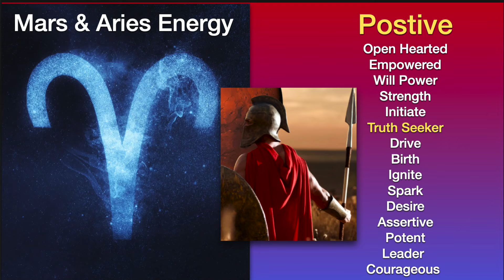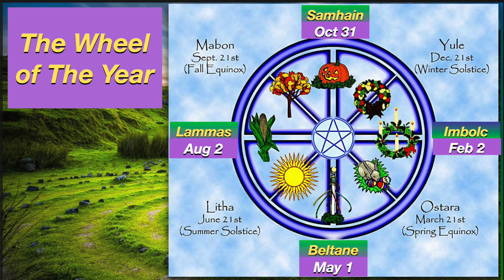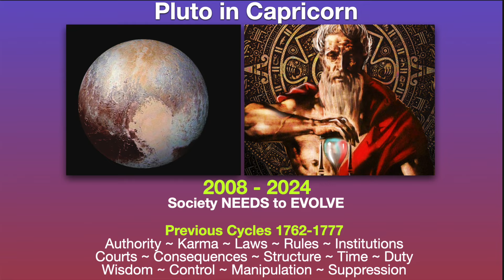Oct 17 - Nov 15 ~ Astrology Report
Oct 17 - Nov 15 ~ Astrology Forecast
“Out Beyond Ideas Of Wrong Doing And Right Doing,
There Is A Field. I'll Meet You There.”

We are now in the season of merging, transformation, and death. According to scientific wisdom, energy is neither created nor destroyed but transferred from one state to another. In spiritual traditions, this process is called alchemy and is ruled by the sign of Scorpio. On the Wheel of the Year, Scorpio is the death session and marks the midpoint between Fall and Winter. It is celebrated in many cultures and is known as Samhain, All Hallows Eve, Dia de los Muertos, and All Souls Day. Now, the illusion of separation between Spirit and Matter thins, and the veils lift between the world. All is One. This can reveal intensity, beauty, loss, merging, ancestral connections, the occult, death, and things once hidden. All of this energy is to bring the Ego to the Soul. Or, stated another way, to move beyond the ignorance of Duality which creates suffering. The great mystic poet Rumi shared his wisdom on this, and it is our mantra for the month: “Out Beyond Ideas Of Wrong Doing And Right Doing,

The Aries Full Moon starts the cycle on Oct 17. The highest expression of Aries (and Mars) energy is to seek Absolute Truth with an open heart. This is the balanced masculine and what the Aries Full Moon can illuminate if we can move beyond the duality of the lower expression of this energy, which is polarization, domination, fighting, defensive, battling, and lost in the ignorance of the Ego. Meditate with the Full Moon light and hold its image at the back of your skull.

The Sun enters Scorpio from Oct 22 - Nov 22. We will see the leaves turn brown and fall back to the earth, the nights grow longer, and the air turns colder. The life force will leave the upper world and go back into the underworld of the roots for a death cycle. Souls may leave the body and depart for the spirit world; the portal is open between the worlds. Our physical senses are naturally more open to the clairvoyances. Scorpio energy asks that we be vulnerable, honest, and surrender to a Higher Power, Love, and Truth.

Oct 31 is Samhain or All Hallows Eve (The Holy Night). Along with the Day of The Dead and All Souls/Saints Day, this is a time to move beyond the duality of Life & Death and commune with the ancestors. These can be your biological ancestors, spiritual ancestors, teachers, and guides from beyond. It's a time when we all come together, united in our shared spiritual journey.

Nov 1 is the Scorpio New Moon. It is a time for Ceremony, seeking the Inner Light, and contemplating this Death and transformation energy. It's an opportunity for profound personal growth, a chance to transcend our physical limitations and connect with the inner light of our spiritual heart. The light in me honors the light in you. Namaste.

Nov 3 is a particularly potent day, with Mars squaring Pluto and then moving into Leo a few hours later. Pluto is our Soul, and Mars is our Persona. An opposition is like looking in a mirror and observing our reflection. Do you see a Soul, or do you see a Body? Illuminated Mars is seeking Absolute Truth and looking for the Soul. Ignorant Mars will perceive duality, right and wrong, and perpetuate suffering. Mars Leo can be the fire of the fulling of our Dharma - or Spiritual Purpose. Good Leadership, Creativity, Loving-Kindness, and heart-to-heart connect with all beings, whether we agree with them or not. See their Soul first.

Finally, Election Day is Nov 5, with the Moon Squaring Neptune. This is 3rd quarter square, meaning the moon has already squared and opposed Neptune, and now this is the possibility for resolution and healing. But…it requires a conscious choice to move beyond the perceived duality of the conflict. Conscious Choice is the cornerstone here. If we choose duality, we will get duality. If we choose peace, our hearts will lead us beyond right doing and wrongdoing and show us a higher power of the Soul.

See you at the Taurus Full Moon on Nov 15…